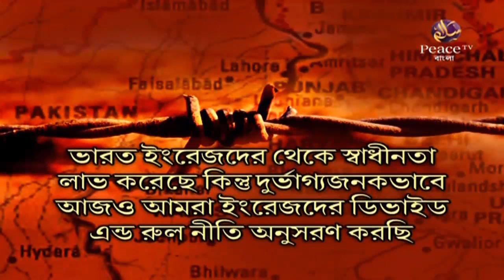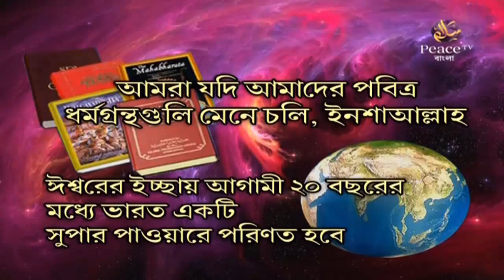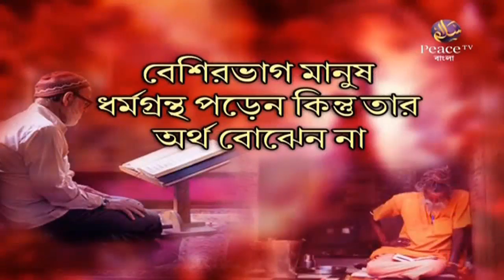রাজা রামমোহন রায়কে নিয়ে যা বললেন ডা জাকির নায়েক - Dr Zakir Naik Bangla Lecture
মূল লেকচারঃ ইসলাম ও হিন্দুধর্মের মধ্যে সাদৃশ্য

৬. ইসলাম ও খ্রিস্টান ধর্মের সাদৃশ্য। ডা. জাকির নায়েক। পিস টিভি বাংলা
৯৯% হিন্দুই তাঁদের ধর্ম সম্পর্কে এই তথ্যগুলো জানে না - Dr Zakir Naik Bangla Waz